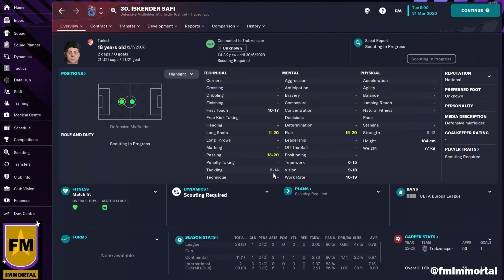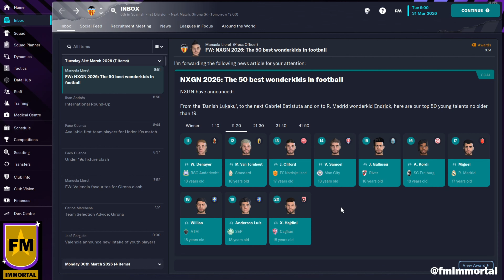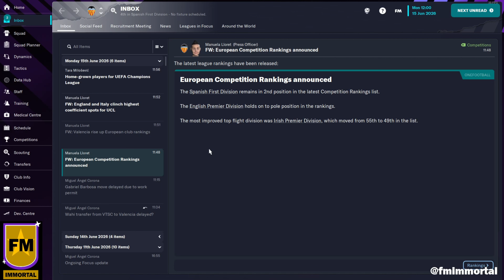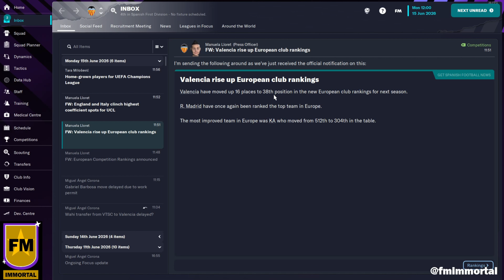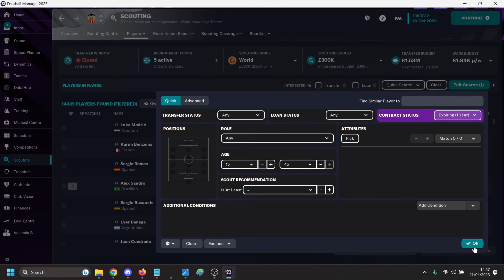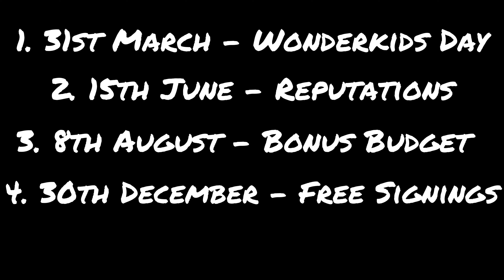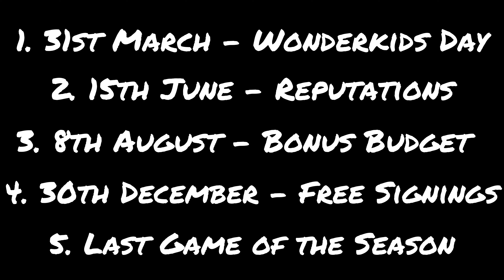5 Key Dates to Bookmark in the FM23 Calendar - Football Manager Tips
FM Immortal gives you 5 tips as to how to use your inbox and calendar as a weapon in Football Manager 2023 - Look out for these key milestones to make the most of your budget, club status and scouting network.